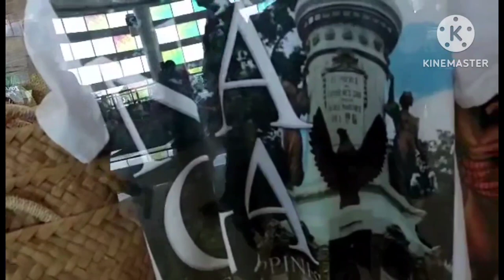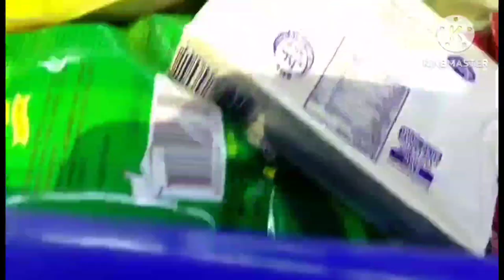NAGA CITY grocery time